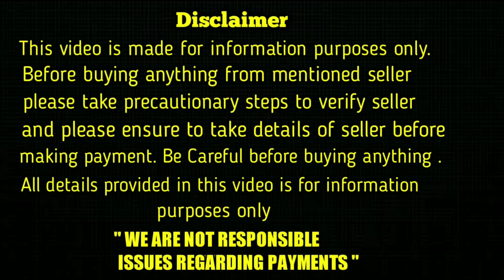top quality shihtzu puppies for sale in telugu/9032185211, 9000205200 /aj pets